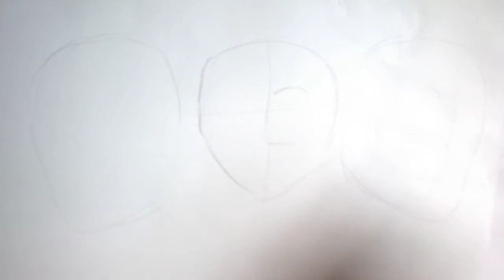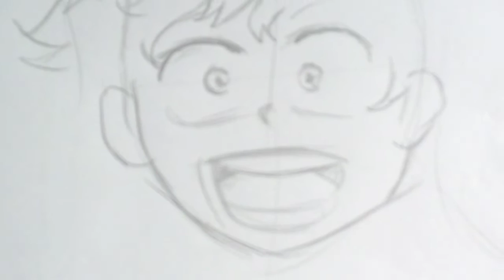Boku no Hero Academy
Boku No Hero - Desenhando Boku no Hero Academy !